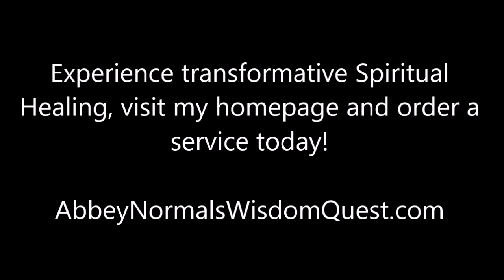HEALING THE INFINITE STAR - RAISING THE SPIRITUAL VIBRATION - LIVE SPIRITUAL HEALING GIFT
Spiritual Healing & Psychic Medium Readings. Book a session with Abbey today, click here!
Spirit shows me the infinite reflection of all in the form of color and a developing geometric shape.  The goal was to heal the energy clutter that is not a reflection of heavenly love.  We reshape the infinite star and then raise the spiritual vibration into the healed star reflection itself.  That is literally the best I can explain it. It’s pretty unique.

If you are interested in experiencing spiritual healing of any kind, release of old energy clutter, healing for your heart, raising your spiritual vibration, energy work to release you from dark entities, from emotional, mental, or physical ailments, I’m here to help.